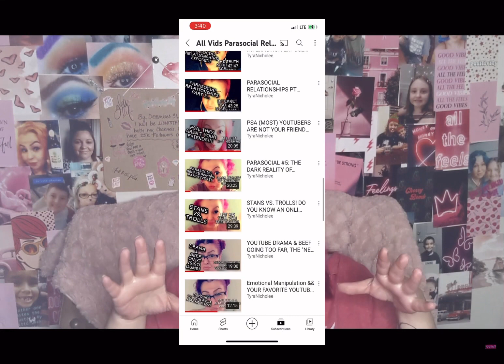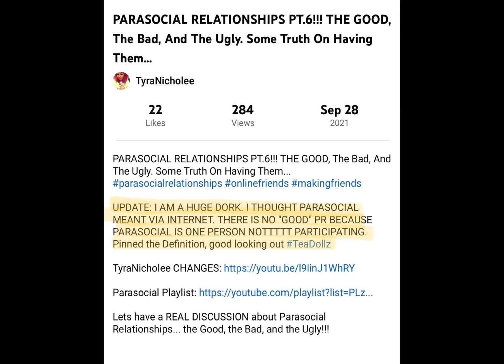Parasocial Relationships with Tyranicholee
Tyranicholee is an expert on parasocial relationships. Very that.